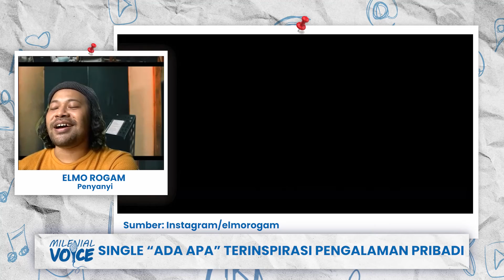Musik jadi Panggilan Hati, Elmo Rogam Memilih Bernyanyi daripada Bekerja di Perusahaan Tambang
TRIBUN-VIDEO.COM - Elmo Rogam merupakan sarjana teknik pertambangan di Universitas Hasanuddin.

Meskipun pernah bekerja di bidang pertambangan.

Ia mengaku sering mengisi waktu luang selama kuliah dengan bernyanyi.

"Sebenernya waktu kuliah di jurusan pertambangan, aku tetep nyanyi," jelasnya.